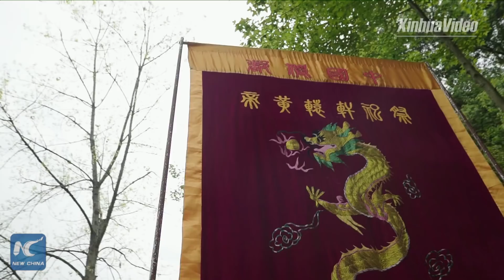Chinese honor Yellow Emperor on Tomb Sweeping Day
Hundreds of people gathered in front of a memorial hall of Huangdi, the Yellow Emperor, to pay their respects to the  legendary ancestor of the Chinese nation on Tomb Sweeping Day.